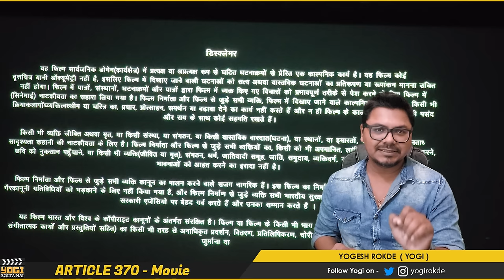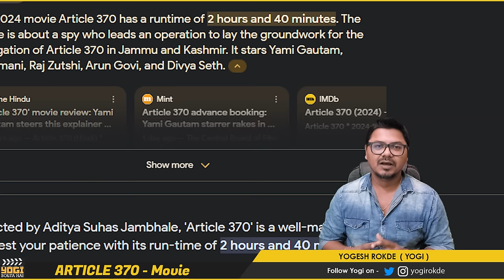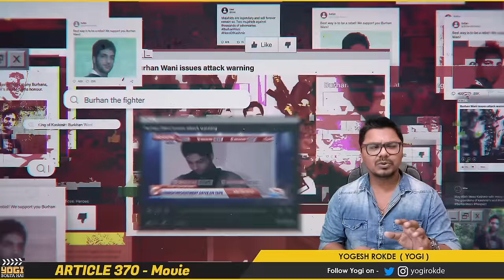Article 370 Movie Review | Yogi Bolta Hai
Jiss Astrologer se maine apne 2024 ke baare mai pucha tha wo Astrotalk pe hai.

Article 370 Movie Review
Article 370 Review
Article Movie Review by Yogi Bolta Hai